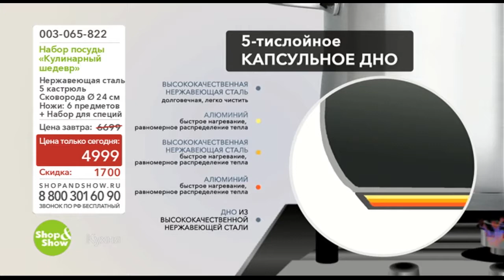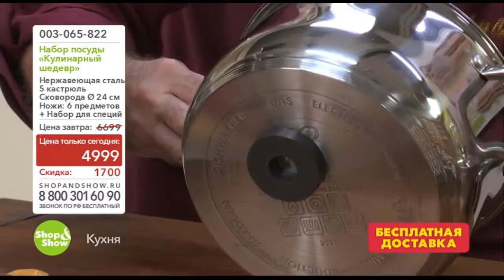Набор Посуды Кулинарный Шедевр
Обзор на товар набор посуды "Кулинарный Шедевр"